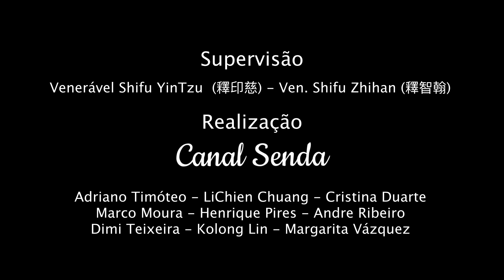人生第一財 | A riqueza primordial da vida | Ven. Shifu Pushien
Nesse vídeo, Ven. Shifu Pushien nos fala sobre a riqueza primordial da vida, "O tesouro da saúde", que refere-se à saúde física e mental, à capacidade de desempenhar plenamente os próprios talentos e assim atingir objetivos e sonhos.

在這集視頻，普獻法師為我們講說何謂人生第一財 "健康寶"，也就是除了擁有生理和心理的健康之外，還有可以完全發揮個人的潛能並且達成目標與圓滿夢想。
Canal Senda - Templo Tzong Kwan